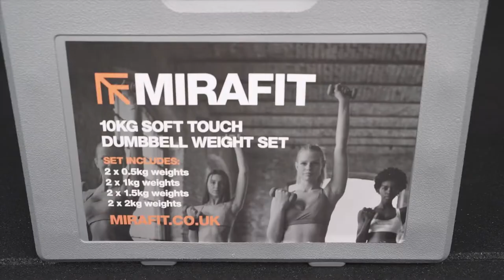Mirafit 10kg Mini Dumbbell Set in Case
The 10kg Mini Dumbbell Set in Case is perfect for helping you achieve your strength goals.

Features: 4 pairs of dumbbells and a carry case for easy storage and transportation.